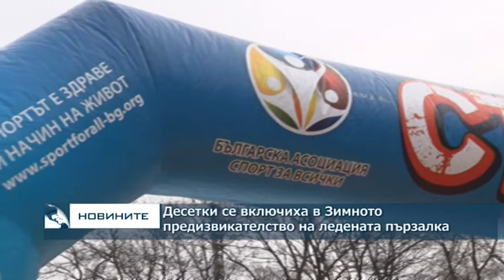Десетки се включиха в Зимното предизвикателство на ледената пързалка